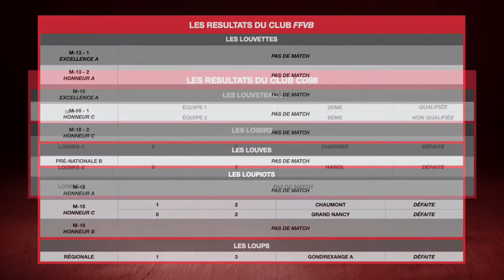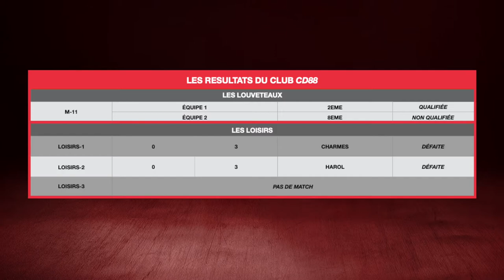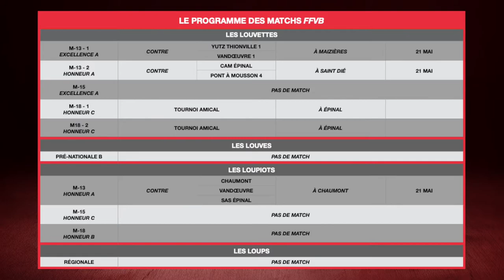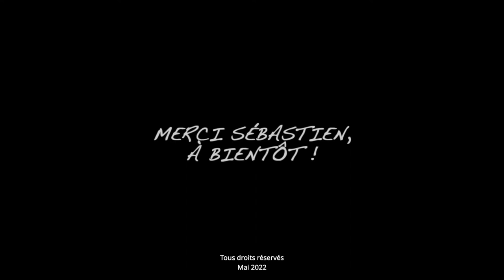Les Louves - La WebTV / Emission #34 / Saint-Dié Volley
00:00 Émission #34
00:58 La vie du club t Les Louves B
05:51 Le membre du staff Emmanuel DUMORTIER
16:57 L'actu
17:37 Les résultats des matchs
21:34 Le programme des matchs
22:35 Annonces